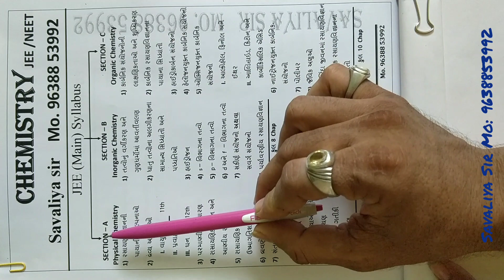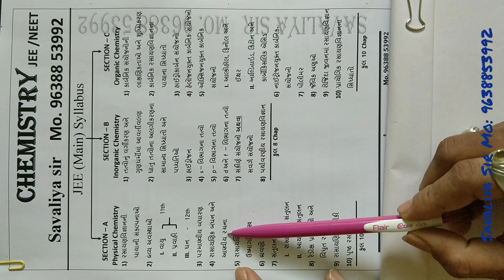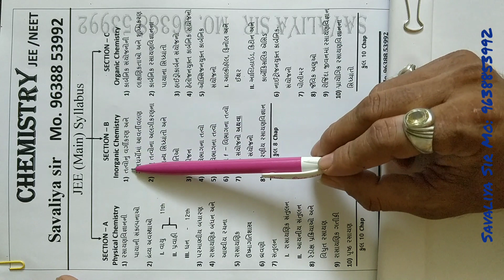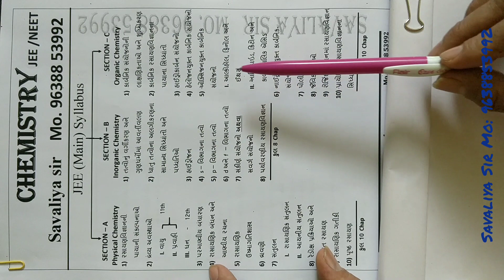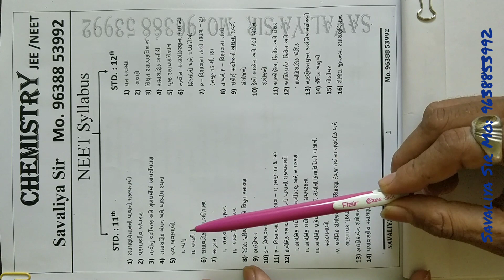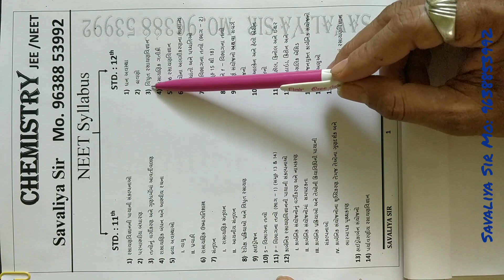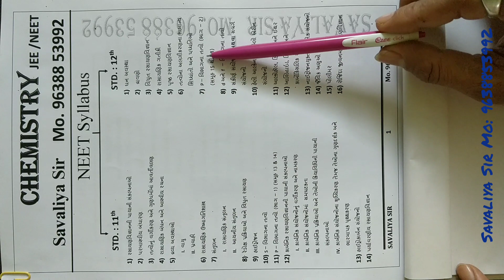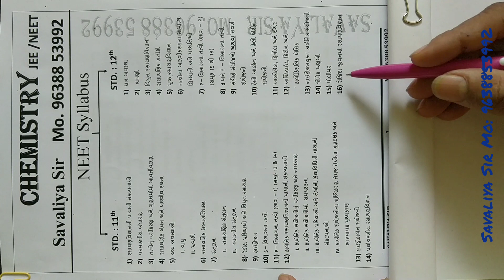Chemistry JEE & NEET syllabus Introduction By: Savaliya Sir